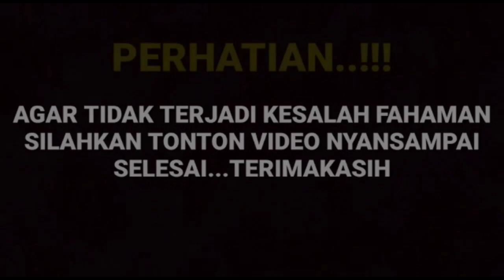Heboh dengan pengakuan putri anee yang sindir Amanda manopo sebagai wanita pelakor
__SEKIAN & TERIMAKASIH___